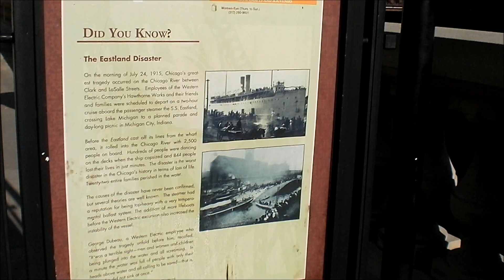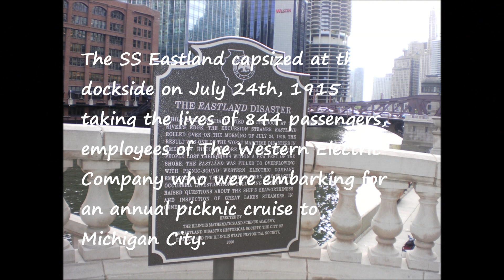Remnants of the SS Eastland Disaster - Lost, Missing & Hidden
The Eastland Disaster, The Chicago Tribune
A summer excursion turns into the worst accident in the annals of Great Lakes shipping.
As it was being cast loose from its moorings on the south bank of the Chicago River between LaSalle and Clark Streets, the Eastland slowly settled on its side. The ship was only a few feet from the wharf, where a large crowd of horrified spectators watched, and it was in only 20 feet of water. That, however, was deep enough to drown 844 people who were trapped or trampled below decks.Although most were young factory workers from Berwyn and Cicero, 21 entire families were wiped out.

"The screaming was terrible," one man told the Tribune, which devoted 11 pages of coverage to the disaster. "I watched one woman who seemed to be thrown from the top deck. . . . I saw her white hat float down the river, and that was all."